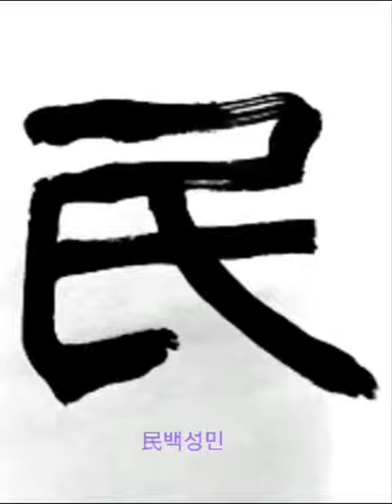吊民伐罪周發殷湯 조민벌죄주발은탕 백성을 위로하고 죄지은 이를 치신 분은 주나라 무왕과 은나라 탕임금 이시다 廣開土好太王碑千字文 광개토호태왕비 천자문